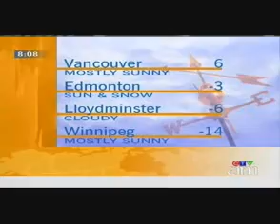GLEaM results at Canada AM, Jan 30, 2007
Vittoria Colizza interviewed on the pandemic predictions obtained by using the GLEaM model and exploring the best strategies for the allocation and distribution of medical resources aimed at the control of a pandemic influenza.